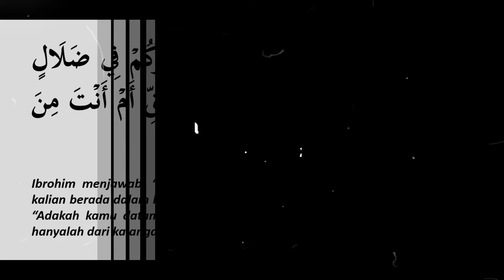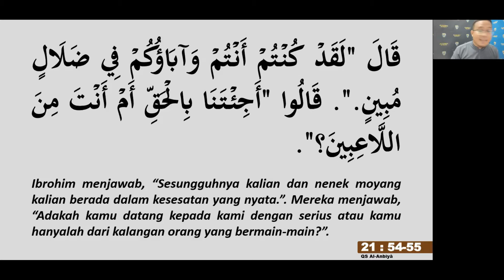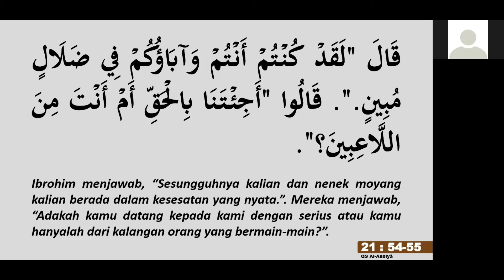Ibrohim Di Babylon --- "Serius Tak Bermain Main"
Ini adalah suntingan daripada kuliah tadabbbur dalam Siri Al-Quran Bercerita, bertajuk "Ibrohim Di Babylon". Perkongsian ini disampaikan oleh Ustaz Naza, dari Algebra Academy.

Rakaman ini bertarikh, 25 Mac 2021, yang telah dipancarkan secara langsung di FB Live Algebra Academy dan menerusi aplikasi Zoom.

Siri Al-Quran Bercerita akan dijalankan pada setiap Hari Khamis, pada minggu kedua dan minggu keempat setiap bulan.